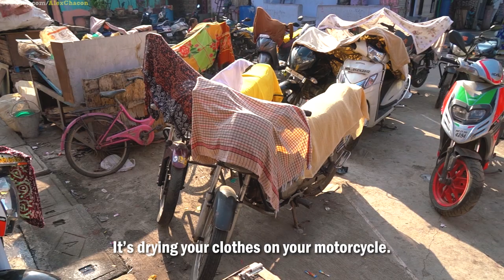Dharavi India: The World's Largest Slum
Slums... certainly a delicate subject to talk about, are often taboo in pop culture and are spoken about frequently in a negative context. Let me first say that in my experience here I found the people to be the friendliest, most heart warming and welcoming people I've ever met. Dharavi was recently hit by the world wide pandemic pretty hard, which is why I though this would be a good time to introduce you to this area of the world.

Slums are defined as "a heavily populated urban area characterized by substandard housing and squalor". Yes conditions are rough, the area faces daunting challenges, and many look down upon places like this. But here's the reality, yes they do exist, they are difficult places to live but millions of people around the world are housed in such places like this, many don't have a choice and I think it's important for us to understand what exactly it's like inside places like this, learn how people are surviving, see it with our own eyes as it helps educate, inspire and our hopes is that it will make law makers, politicians, individuals aspire to create change and help create better living conditions for people and others in the future that have difficult economic situations.

Join me in an educational and humble tour of the slum made famous by the movie Slum Dog Millionare , that is located within Mumbai India.

Before the pandemic hit last year, I was able to travel to India. This brand new video is part of that trip that I've kept in archive until the world was ready and more accessible to travel again.

This is part of my "Conquer The World Video Series" that's a bit different than my other videos as I'm trying something new, let me know your feedback and hope you enjoy it.

Be sure to check out my scholarly resources down below for more information.

▻Video Editing:
Video Editing Software